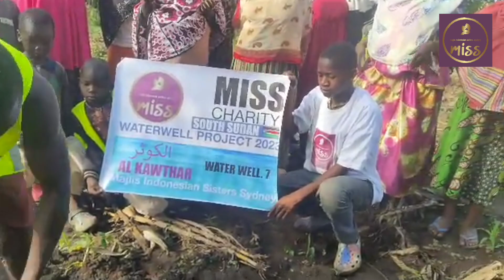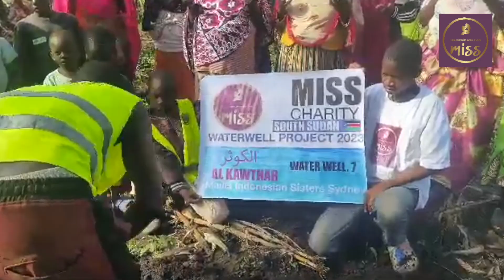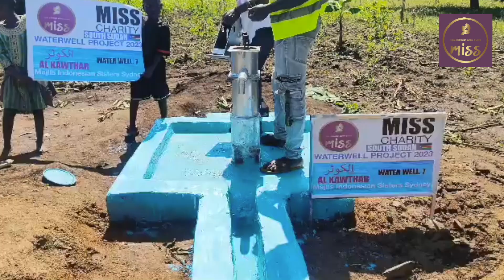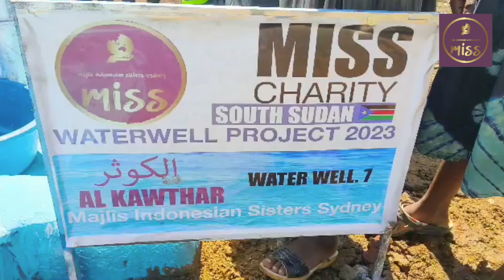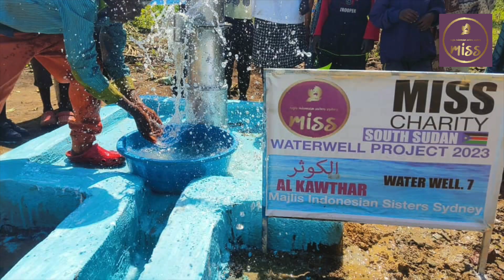MISS Charity South Sudan Well September 2023 AlKawthar